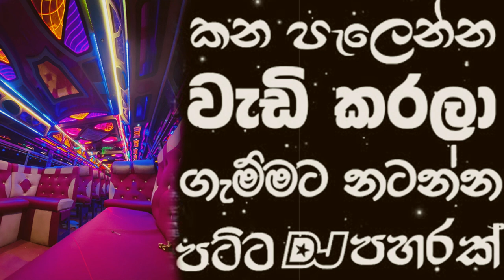Party Dance Mix Dj Nonstop | Hindi & Sinhala Songs Remix |ඔයාල ආසම ටිකෙන Full Fun Dance Dj Nonstop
⭕𝐕𝐢𝐝𝐞𝐨 𝐄𝐝𝐢𝐭𝐨𝐫
⭕𝐏𝐫𝐞𝐬𝐞𝐧𝐭

වීඩියෝවෙ ඇතුලත් යම්කිසි ගීතයක් හෝ වීඩියෝවක් සම්බන්ධයෙන් ඔබට යම්කිසි ගැටලුවක් ඇත්නම් කරුණාකර දැනුම් දෙන්න / වීඩියෝව ඉවත් කර ගන්නා ලෙස දැනුම් දෙමි/ කරුණාකර ප්‍රකාශන හිමිකම් වැඩ වර්ජන පාවිච්චි නොකරන ලෙස ආදරෙන් ඉල්ලා සිටිමි.🙏

 මගේ නාලිකාවේ පළ කරන සියලුම ද්‍රව්‍ය මා සතු නොවේ⚠

🔵Enjoy&Stay Cinnected With Us
For More Vidoes...!

Miss an Update.!